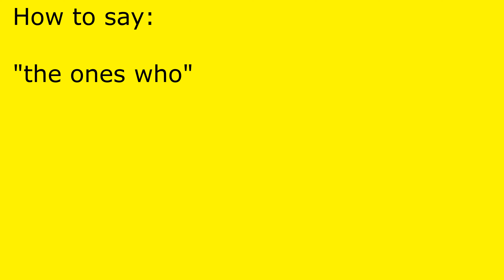How to pronounce the ones who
the ones who pronunciation.